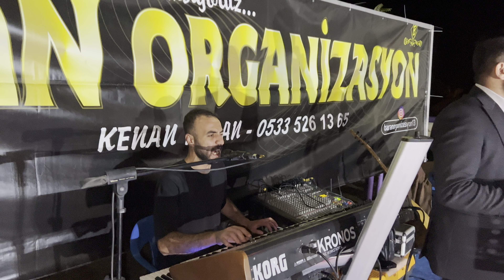Cihan KILIÇER GÖROYMAK Behzat ATEŞ düğünü